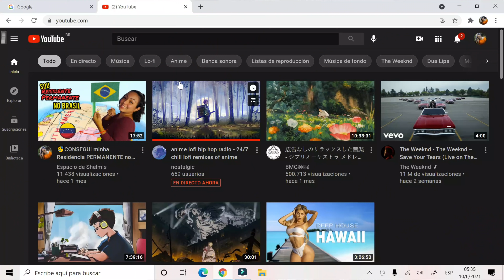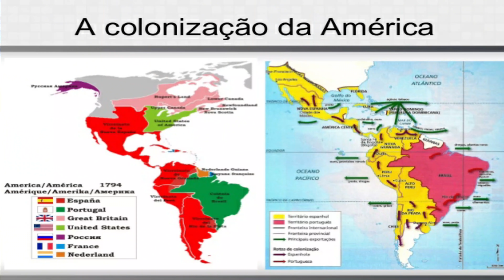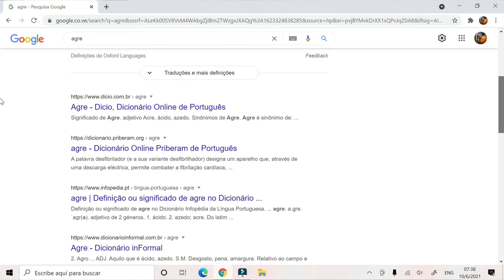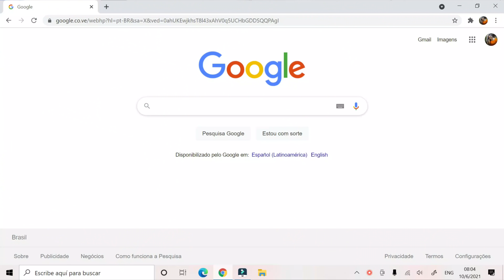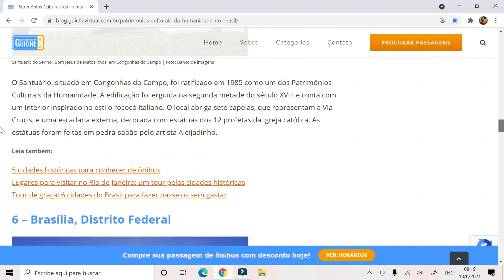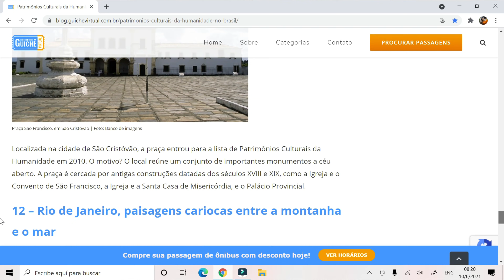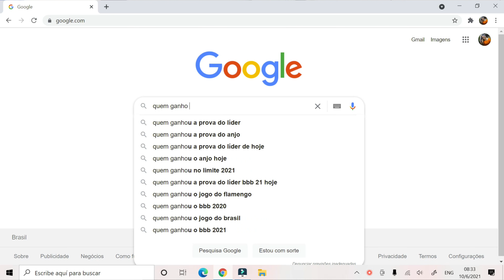😱VENEZUELANA REAGINDO a curiosidades sobre o BRASIL😱 e serio isso tudo??